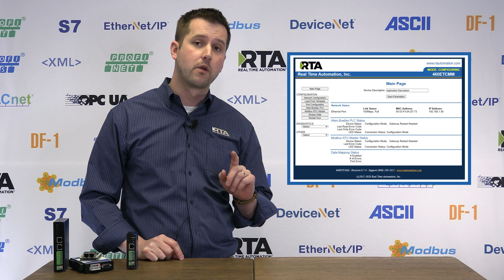The 460ETCMM - Connecting Your Allen-Bradley PLC To Modbus RTU Devices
Drew goes over the RTA 460ETCMM, which will connect up to 5 Allen Bradley PLCs to up to 31 Modbus RTU Devices.

Further your industrial automation knowledge and join our weekly Automation Education email series!

While you're at it, don't forget to sign up for our bi-monthly newsletter: